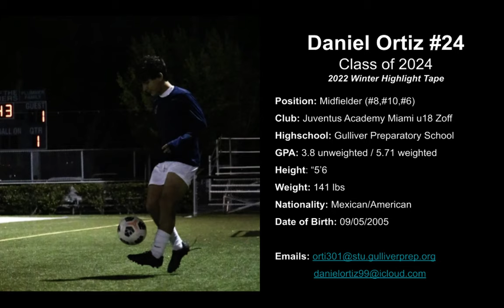Daniel Ortiz - 2022 Winter Highlights - Class of 2024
High School Gulliver Class of 2024
ODP Florida & Region 3 Team
Highlights including video from 7 Club/Highschool Matches inc national league pro & pre season

ps. club team does not own a video camera resulting in hardly any games recorded.